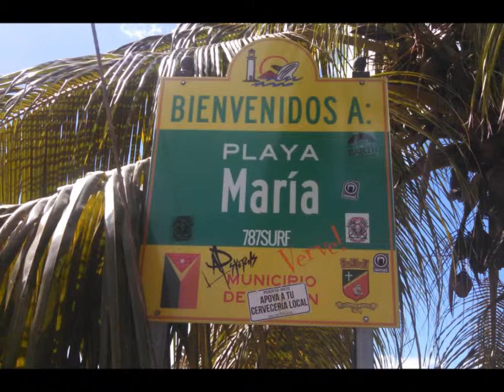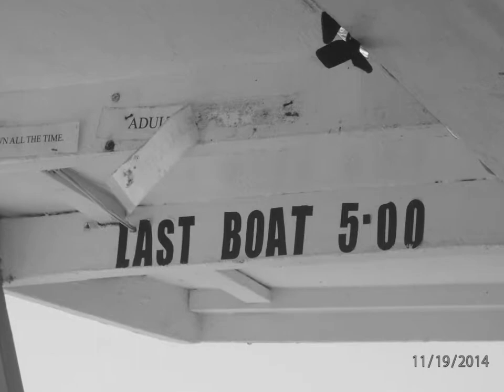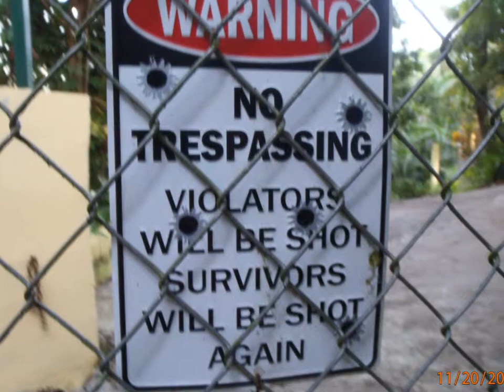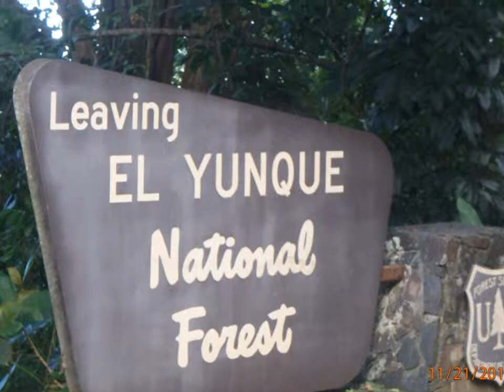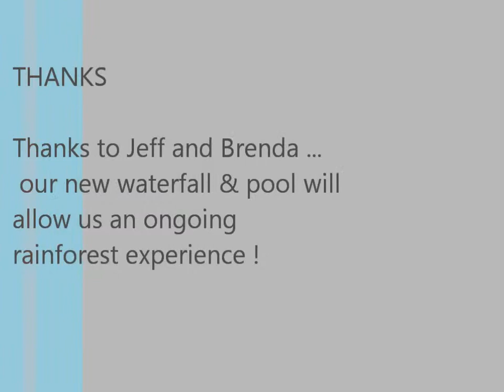Fun in Puerto Rico Nov 2014